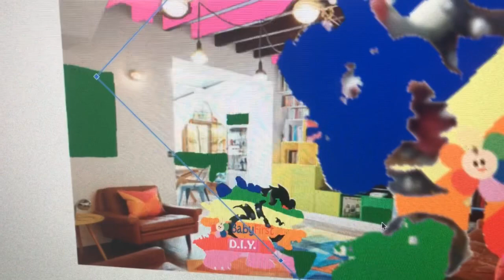Dark BabyFirst D.I.Y Bowser Says Yes Getting Arrested/Grounded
Dark BabyFirst D.I.Y Bowser Says Yes Getting Arrested And He Got Grounded By BabyFirst D.I.Y Bowser!